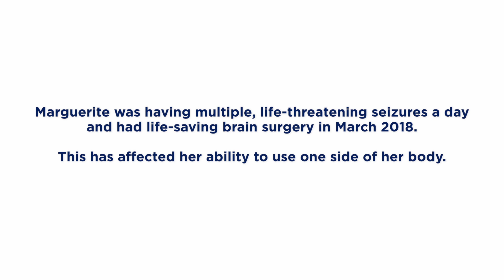Marguerites's story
​Marguerite was having multiple, life-threatening seizures a day and had life-saving brain surgery in March 2018. The surgery has affected her ability to use one side of her body. After six months in rehabilitation, Marguerite was able to return home with an NDIS plan. The NDIS has allowed Lindie to engage a support worker and therapists for Marguerite and has provided necessary equipment. This support has also relieved the burden and worry from Lindie so she can live her own life to the full.